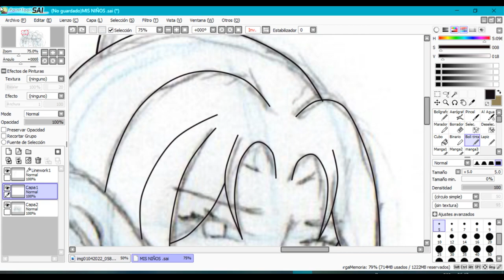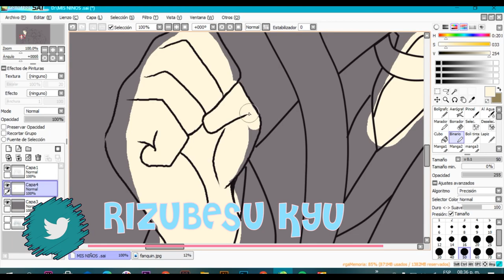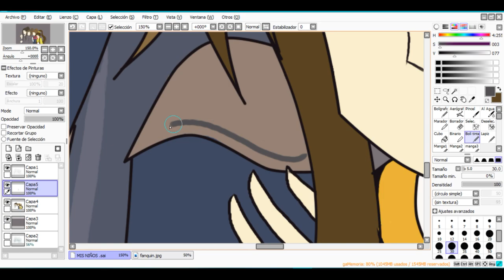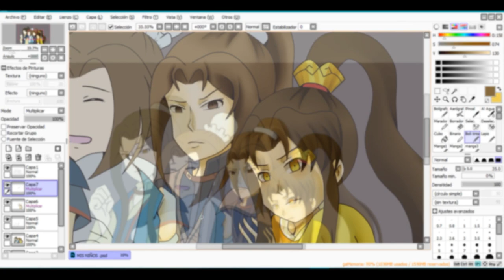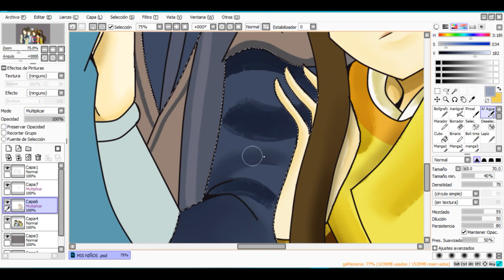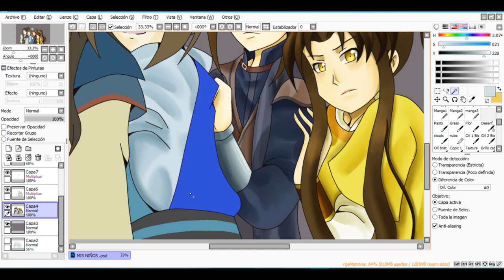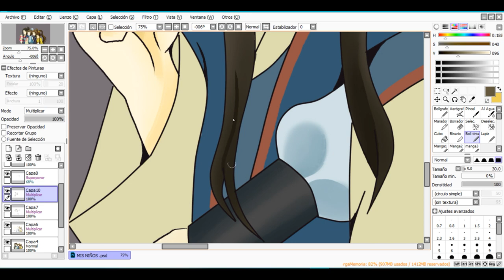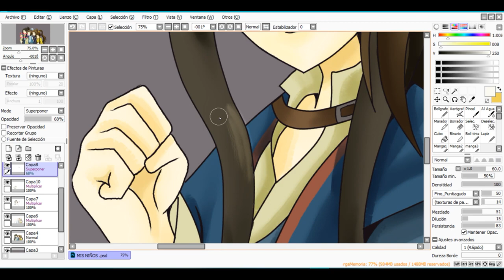(*/ω＼*)DIBUJANDO a mis 4 castaños de las novelas de MXTX (*/ω＼*)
hello lovers!!
este mes les traigo un dibujo de mis 4 personajes favoritos de las novelas de MXTX !!
* MDZS (jin lin)
* TGCF (muquin) (fuyao)
* SAVE (shang qinghua)

!hasta el próximo mes  see you again!